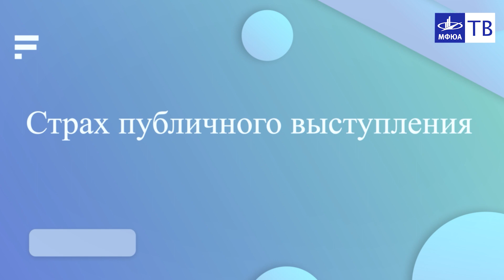Елена Решетникова видеоурок Страх публичного выступления 2